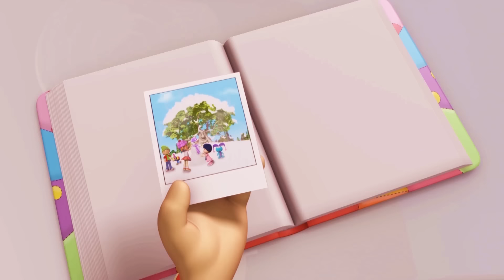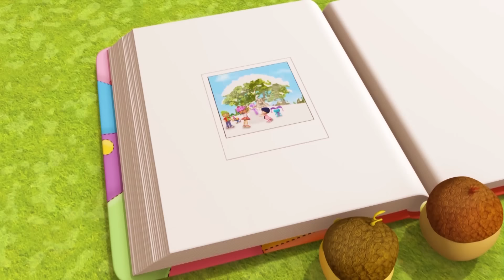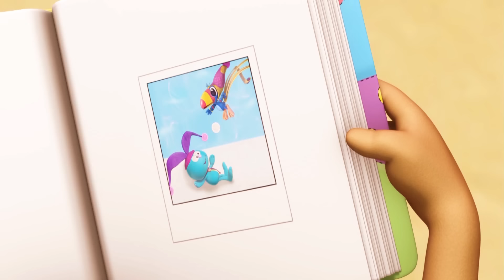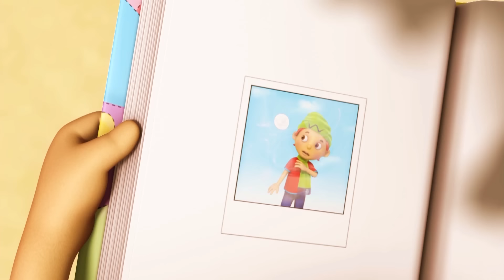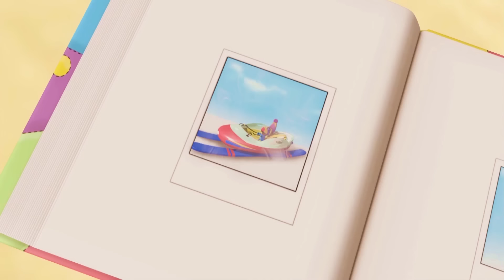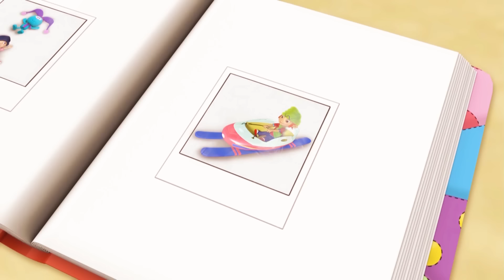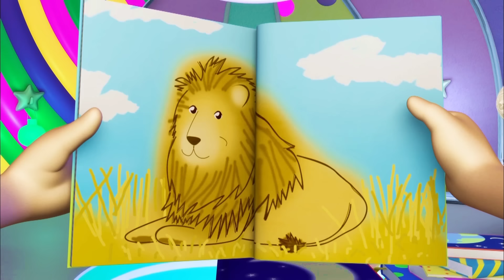دنيا روزي | سر زيادة الطول! 🤔 | Spacetoon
اكتشف سر زيادة الطول في هذا الكارتون العربي الذي تبلغ مدته ساعة واحدة والمخصص لمرحلة ما قبل المدرسة واشترك أدناه للحصول على مقاطع فيديو جديدة كل أسبوع👇 @EverythingsRosie-Arabic